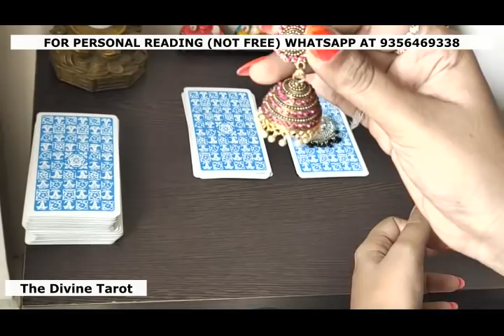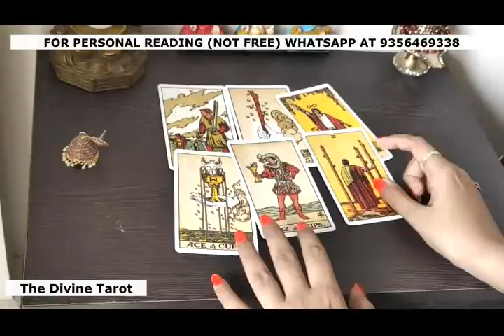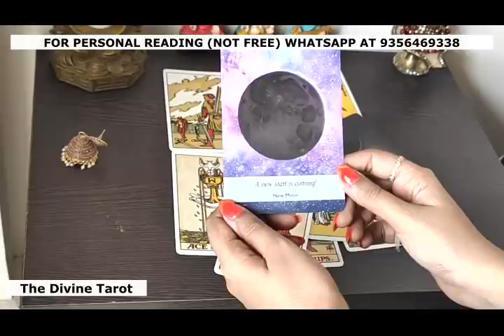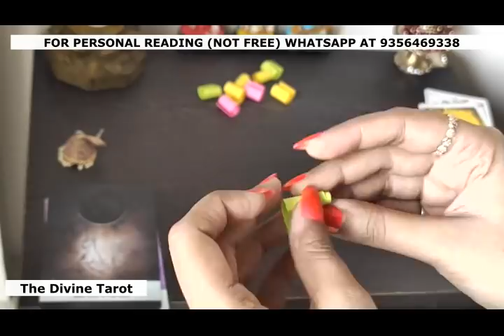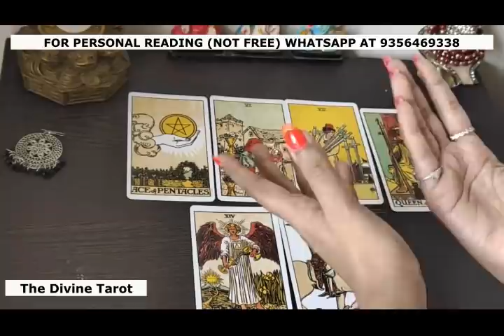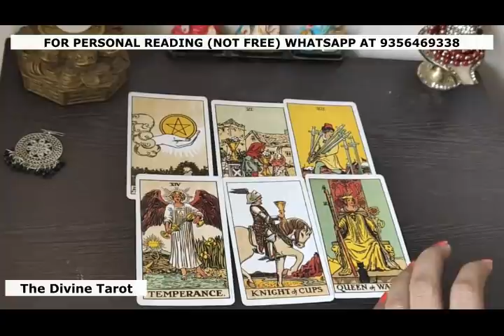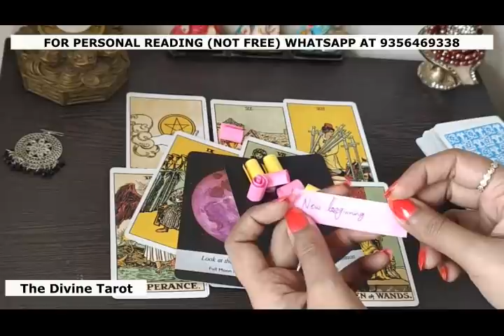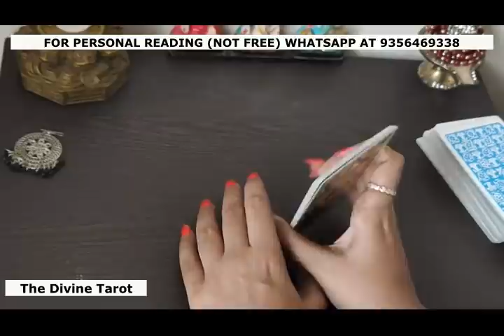❤️KYA MAGIC HONE WALA HAI APKI LIFE MAI AB?😊 | HINDI PICK A CARD TAROT READING 🌠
Time stamps

Pile 1- (gold pink earings) 01:27

Pile 2 -  (silver earings)  17:34